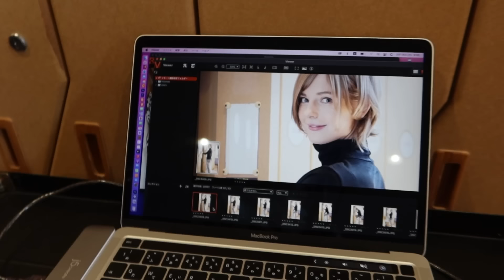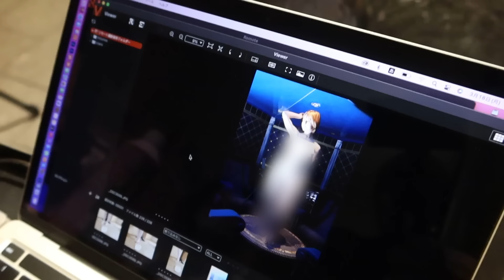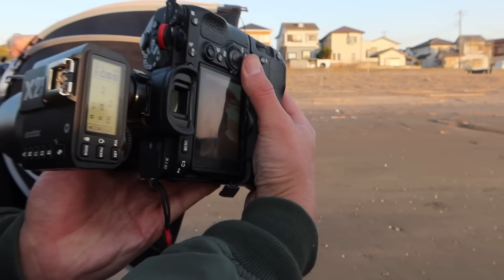いつも応援ありがとう！ついに完成！エラにゃんのファースト紙写真集 『百花繚蘭』！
★ファンクラブのPatreonでぼかしなしのオフショット動画や写真を投稿しますよ！

エラ・フレイヤ写真集『百花繚蘭』

★エラ・フレイヤデジタル限定写真集『百花繚蘭Another cut』

ReaderStoreさんではインスタントフォト付きも！

作曲者名:トラジロウ（REIWA JAPAN）